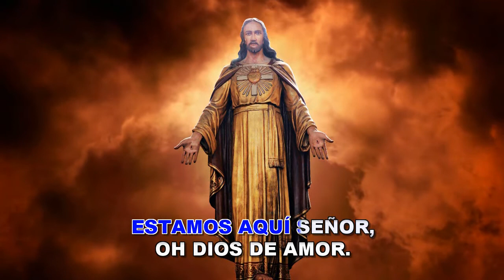EN EL NOMBRE DEL PADRE (VERSIÓN KARAOKE CON GUIA)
Hoy les traigo un tema nuevo  y de estreno en you tube que puede ser usado para sesiones de adoracion o de hora santa y alabanza, Espero que les agrade.